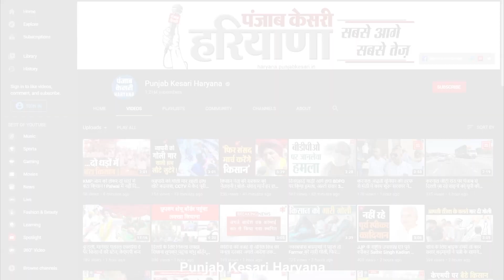मोबाइल विक्रेता से 10 लाख की रंगदारी मामले में 3 युवक काबू, पूछताछ में पाकिस्तानी कनेक्शन का खुलासा